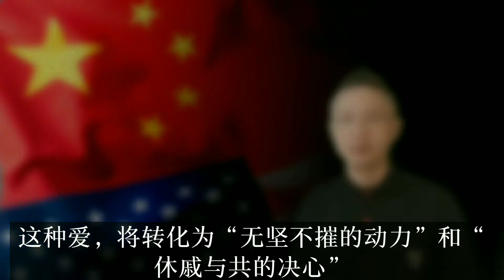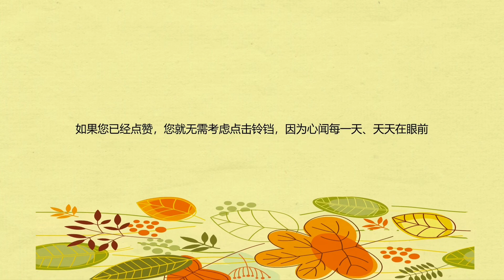1张照片揭示了美军的可怕| 1出话剧击中了中国的软肋| 12分钟透彻解释中美军队的决胜王牌| 1首小诗道尽了金戈铁马的千古慨叹(20200806 第76期)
每日用诗说新闻
心闻简报三分钟

今天，从一出话剧的末尾道白，到一张“大雨中行礼”的照片震撼，我从【心闻视角】、简明并深入探讨一下中美两国军队武器之外的核心战斗力…